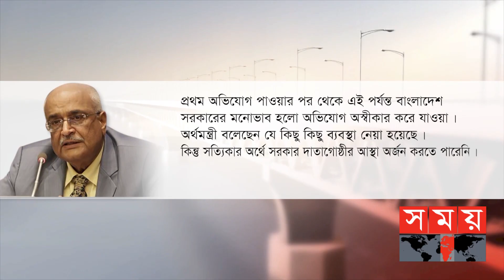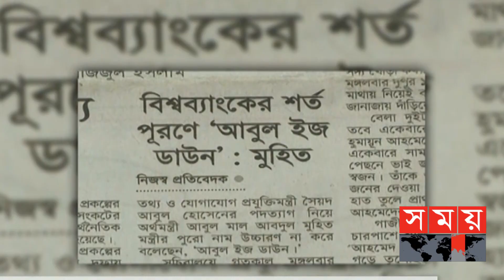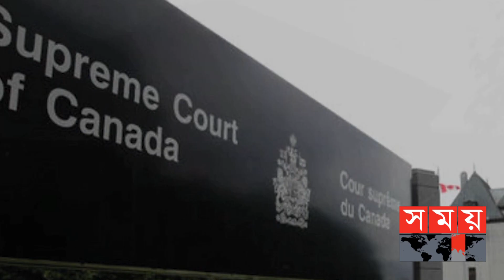বাঙালির গৌরবের প্রতীক পদ্মা সেতু এখন বাস্তব! | Padma Bridge | Somoy News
বাঙালির গৌরবের প্রতীক পদ্মা সেতু এখন বাস্তব। অপেক্ষা উদ্বোধনের। কিন্তু একটু পেছন ফিরলে দেখা যায় এই সেতু ঘিরে ছিলো নানা ষড়যন্ত্র। ছিলো দুর্নীতির কল্পিত অভিযোগ। তারই কিছুটা তুলে ধরছেন আফজাল হোসেন।